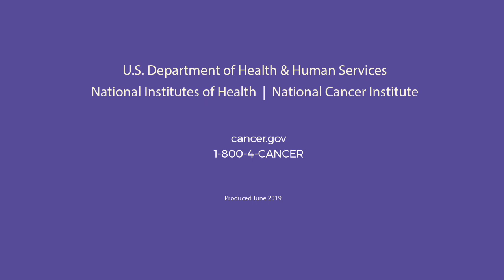Brain and Spine Tumor Treatment Advances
Neuro-oncologist Mark Gilbert, M.D., shares how molecular testing is enabling researchers to find more precise treatments for brain and spine tumors. These treatments include immunotherapy and synthetic lethality.